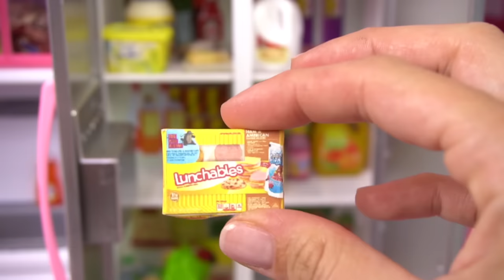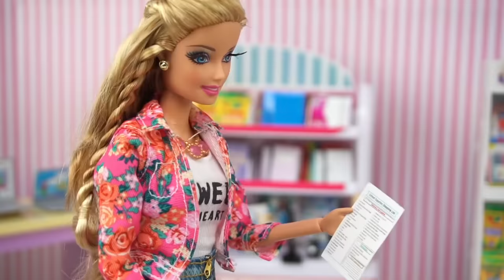Barbie Family Morning Routine Dreamhouse Adventures - Titi Toys & Dolls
Barbie Morning routine with her family from the Dreamhouse Adventures Show on Netflix.
This is my favorite show of all time. We customized and DIYed a Mom and Dad for Barbie!
The whole family has a busy day ahead.  Margaret Roberts ( Mom) Is getting a workout in before her daughters wake up. Dad helps make a healthy and yummy breakfast in the Barbie Kitchen. They toy refrigerator is filled with miniature food and mini things. Chelsea has a new bedroom and she is going to an art class. Skipper and Stacie share bunk beds. Let see what the Barbie family is up to today. Titi Toys & Dolls make the best Barbie morning routine videos. Bringing the dolls to live with fun and funny skits and stories.